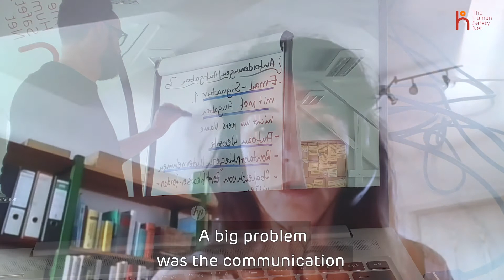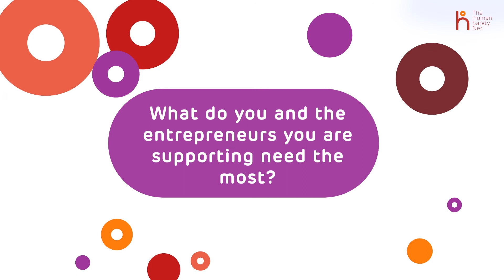THSNinAction - THSN partner FITT gGmbh share its challenges during the COVID-19 outbreak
We talked to Stefanie, Project Manager at FITT gGmbh in Germany, who explained how COVID-19 outbreak had impacted their work. To continue supporting refugees to create their own business, FITT rapidly reorganized its activities online and provided help to all entrepreneurs. With the hope of being able to laugh together soon.